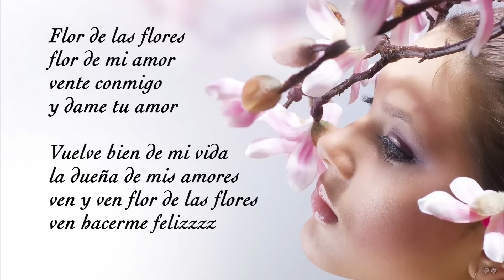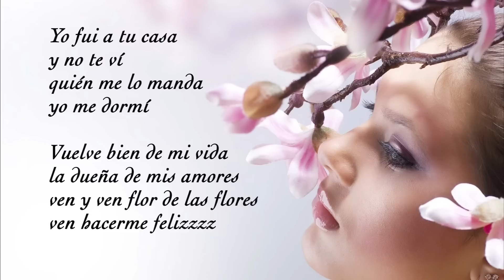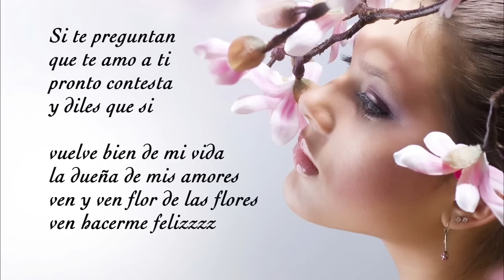Flor de las Flores - Los Cardenales de Nuevo León (Letra)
Flor de las Flores flor de mi amor vente conmigo y dame tu amor.